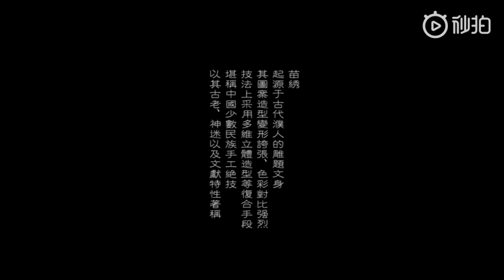Miao embroidery in Guizhou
artisticguizhou When it comes to handicraft of Miao ethnic group, silver ornaments often occurs to our mind. But actually, Miao embroidery also epitomizes the spirit of Miao people and the essence of their profound culture. Through the colorful pattterns and delicate thread lines, we can feel its vitality and meanings. visitguizhou (credit:craftsmanship)